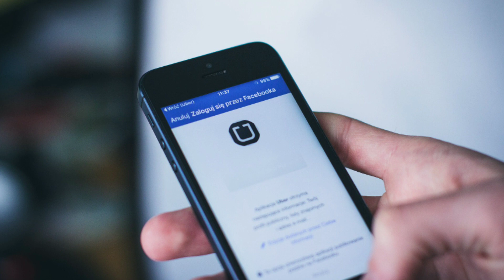Online Payment System Will Change From 1st January 2022 | Know About New System Odia